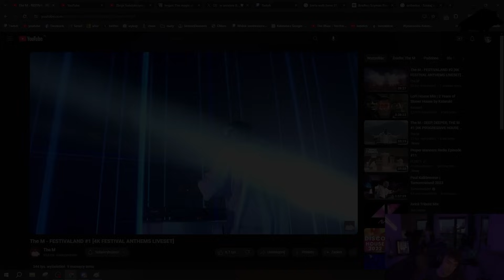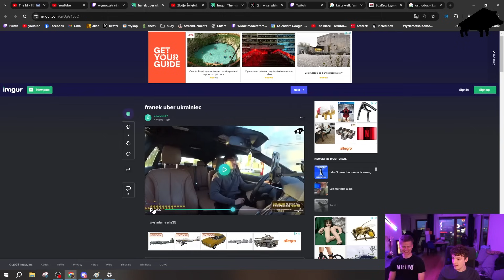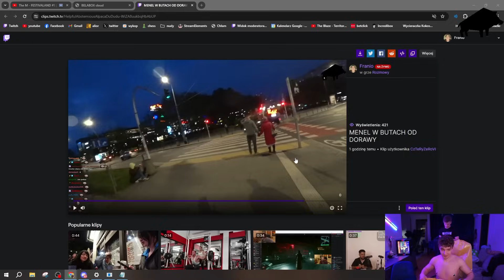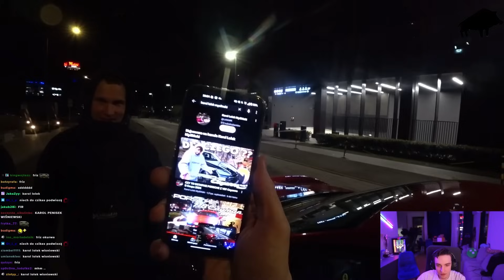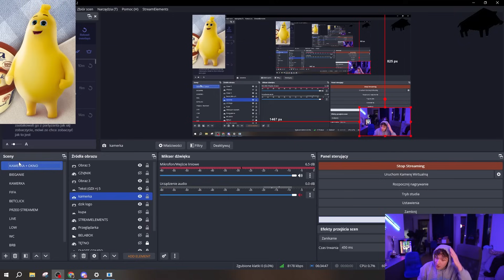DAŁEM WIDZOWI STREAMOWAĆ NA MOIM KANALE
00:37 - BETCLIC
2:45 - PAN DANONEK
5:27 - NOCNA WARSZAWA START